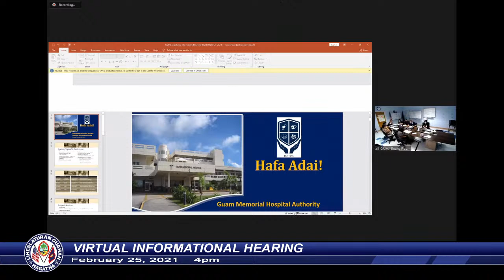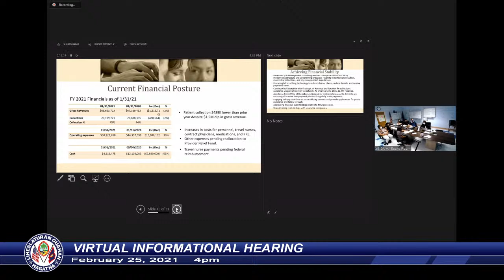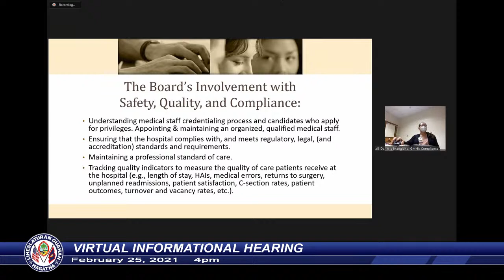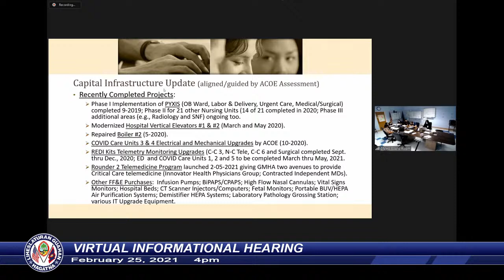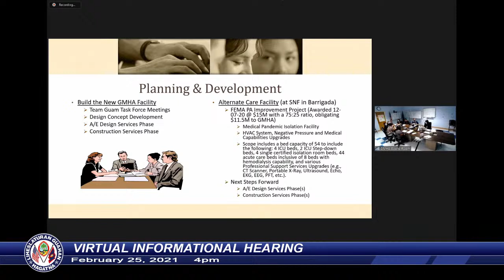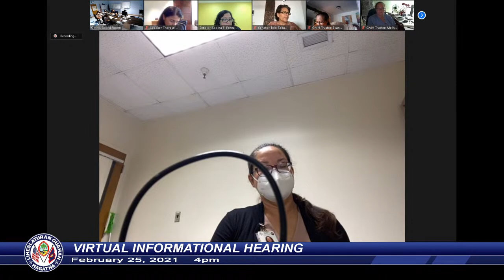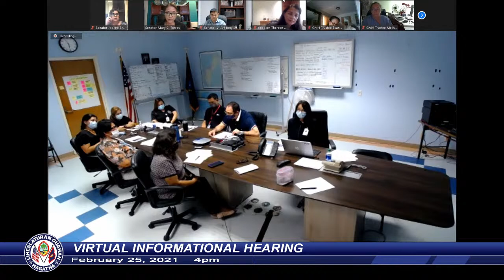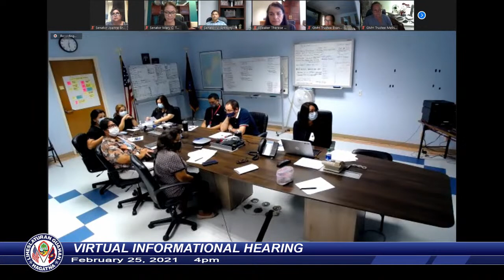Virtual Informational Briefing - Speaker Therese M. Terlaje - February 25, 2021 4pm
Informational Briefing - GUAM MEMORIAL HOSPITAL AUTHORITY, BOARD OF TRUSTEES’ HOSPITAL PLANS AND PRIORITIES.